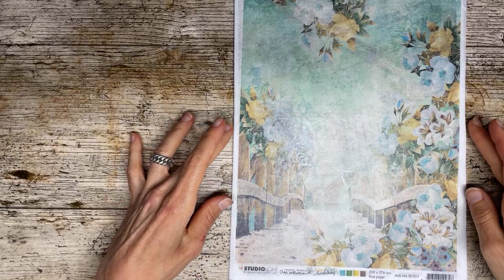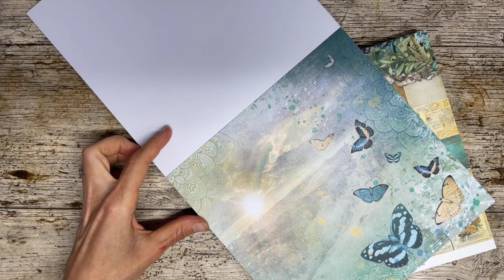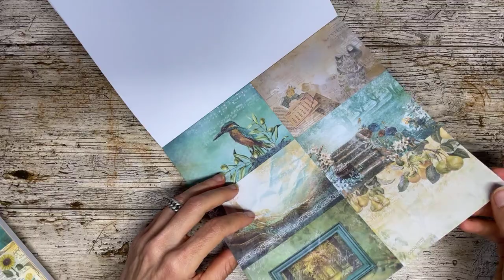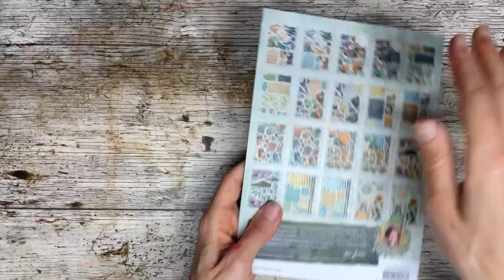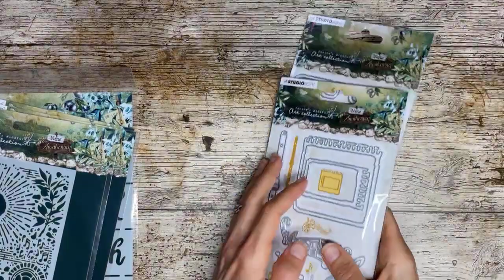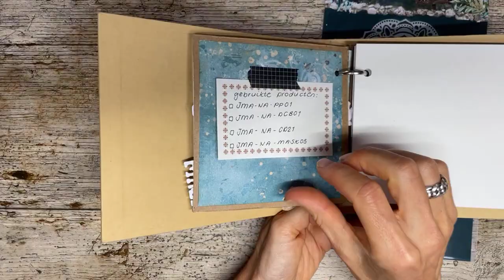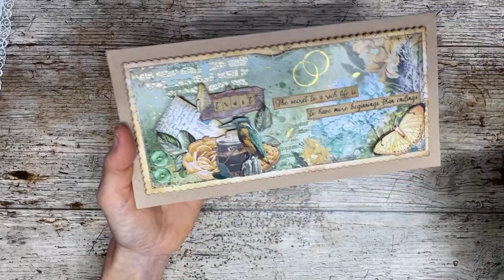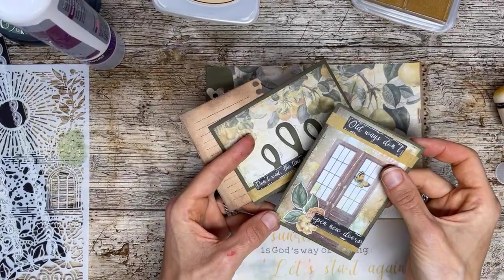FBLive - Jenine's Mindful Art New Awakening Collectie - 6 juli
Tijdens deze LIVE uitzending in de facebookgroep van Studio Light laat Jenine jullie de nieuwste Jenine's Mindful Art Collection - New Awakening zien.
Daarna wordt er nog een planner pagina mee gemaakt.